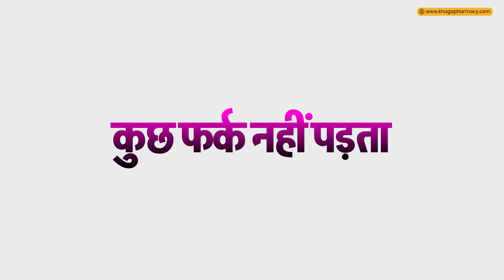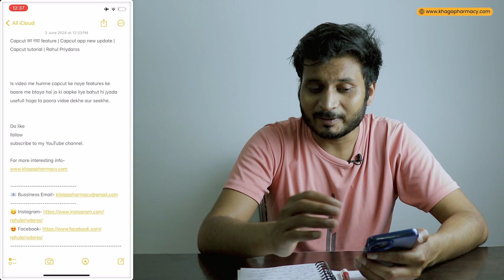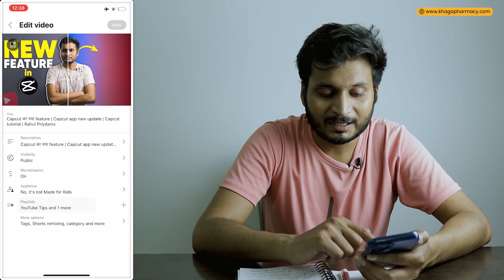Phone से Tag डालना सीखे चुटकियों में | how to add tags to your youtube video in yt studio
Phone से Tag डालना सीखे चुटकियों में | how to add tags to your youtube video in yt studio | Youtube video me tag kaise dale | Rahul Priydarss

Is video me humne youtube video me tag kaise dalte hainuske baar eme batay ahai to poora video dekhe aur jaane ki kaise mobile se tag dala jata hai.

My Video and Voice Recording Stuff:
Mobile Phone
Your Query-
how to add tags to your youtube video in hindi
how to add tags to your youtube video in mobile
how to add tags to your youtube video in yt studio
how to add tags to your youtube video hindi
how to add tags to your youtube video title
how to add tags to your youtube video description
how to add tags to your youtube video after upload
how to add tags to your youtube video shorts
how to add tags to your youtube video using phone